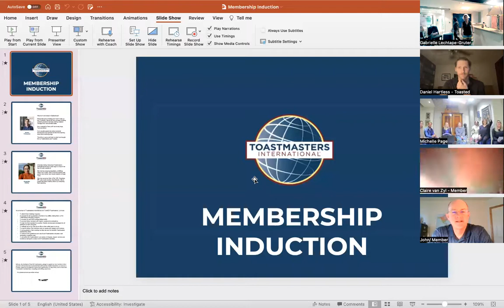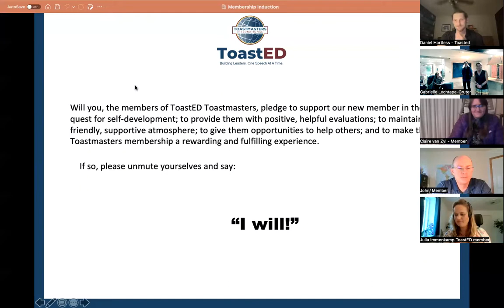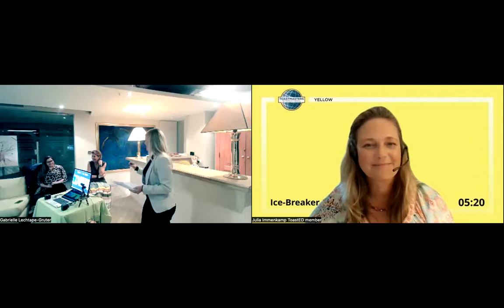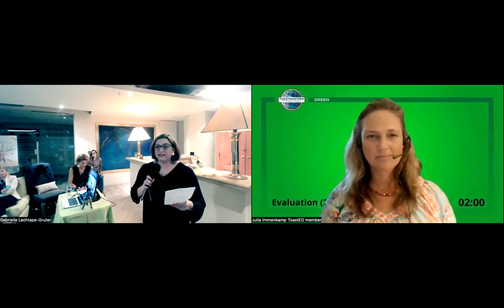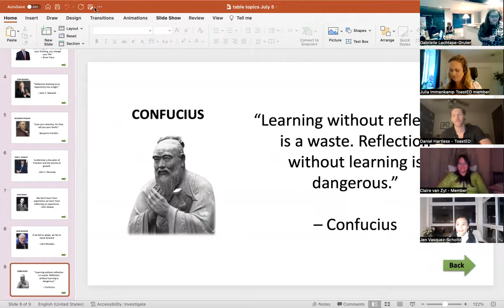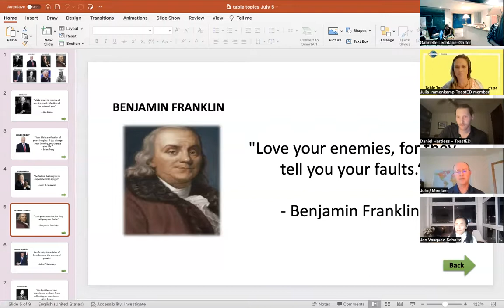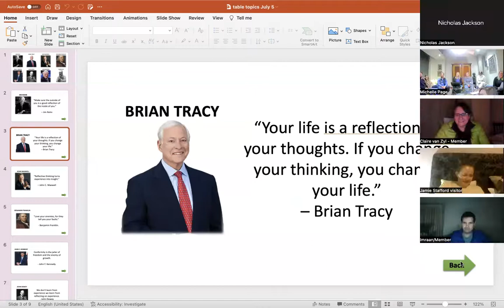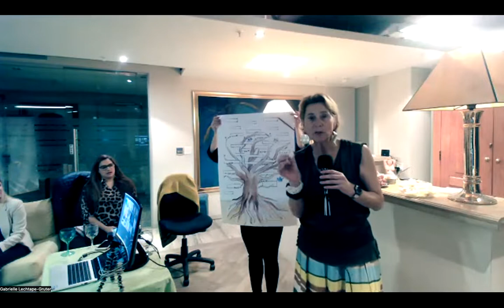2022 07 05 Move - Reflect - Grow